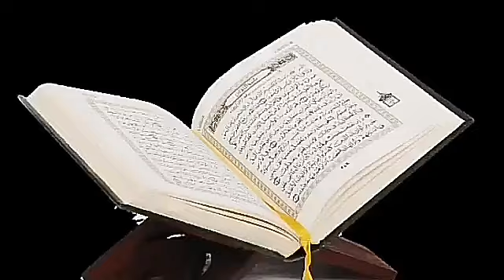3 janwar jannat mai jae ge | Dog | Donkey | Fox | ashab e kahf | balaam boor | islamic advisor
3 janwar jannat mai jae ge | Dog | Donkey | Fox | ashab e kahf | balaam boor | islamic advisor